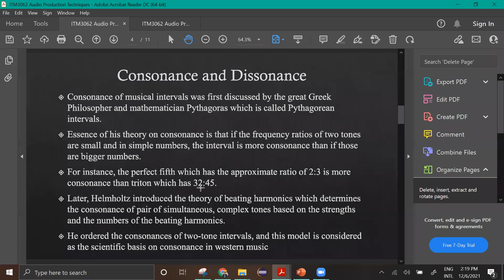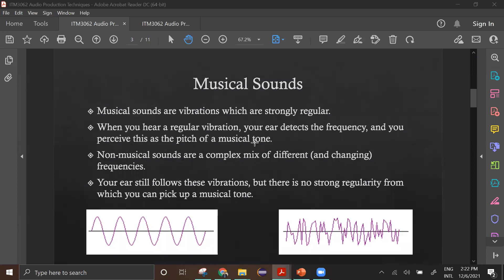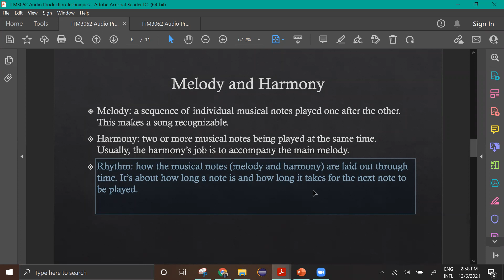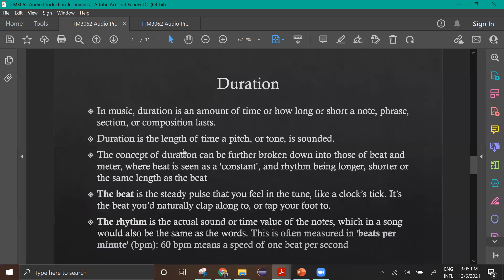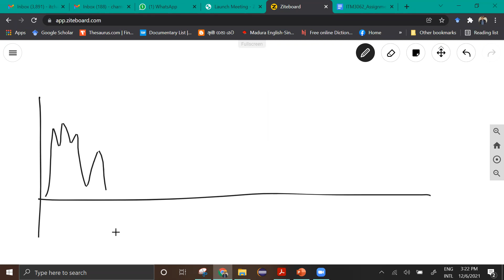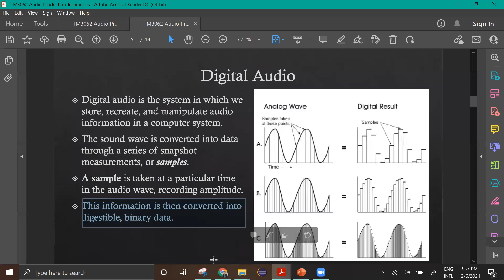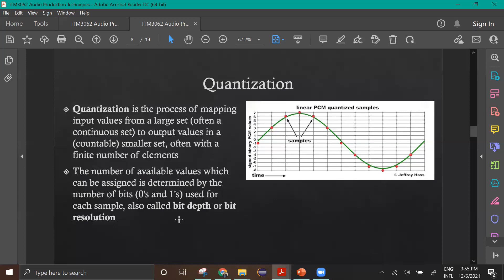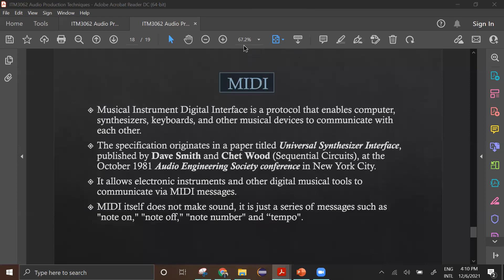Audio Production Techniques - Lecture 3